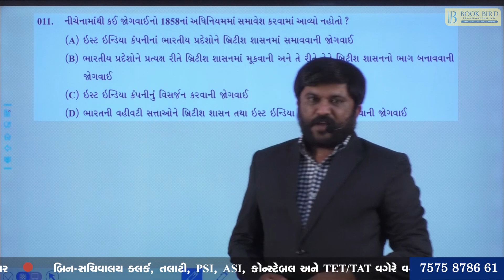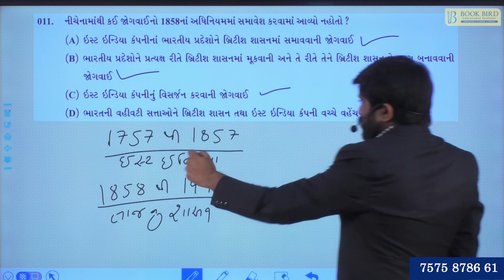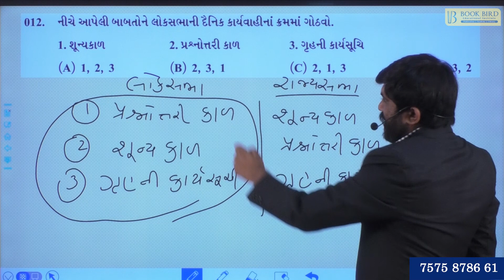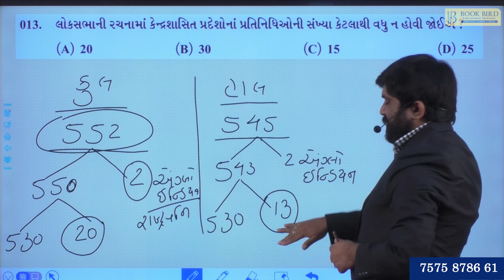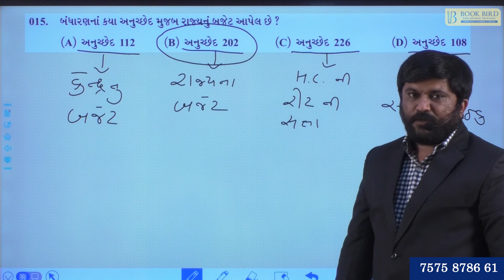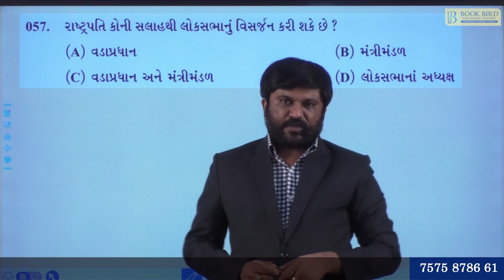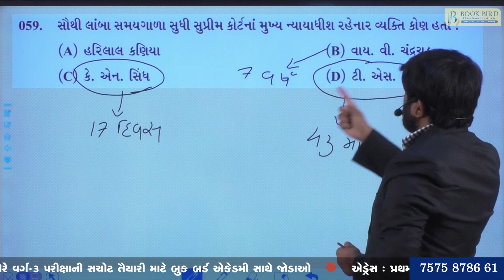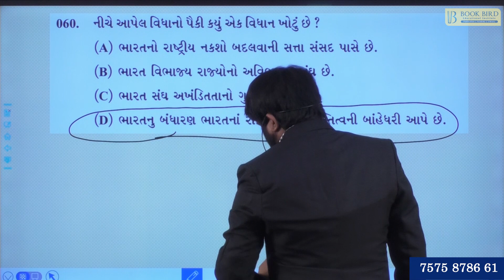મોક ટેસ્ટ - 3 ભાગ -1 સોલ્યુશન / બંધારણ / GPSC/ GSSSB/ PI/ PSI/TAT/ TET/ CONSTABLE